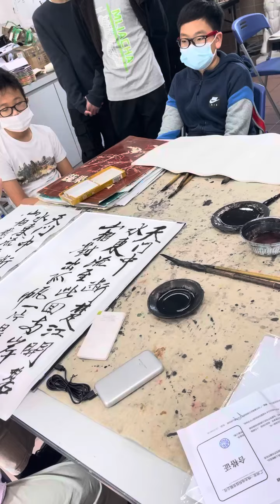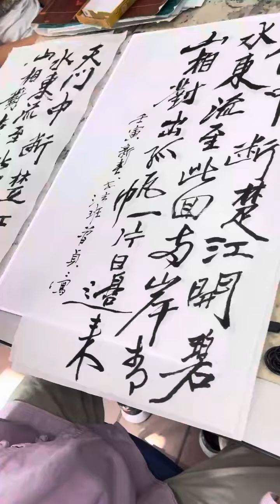2022年2月13日